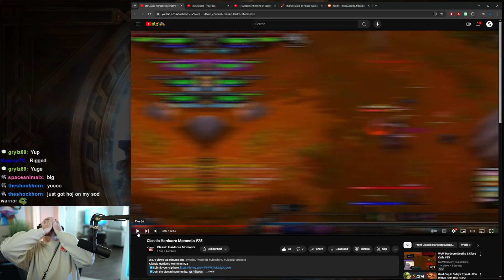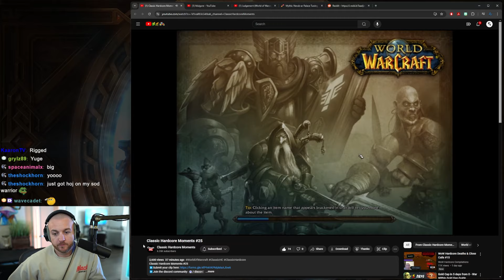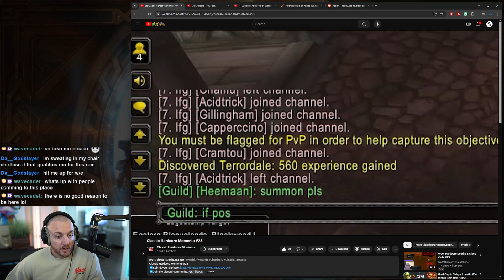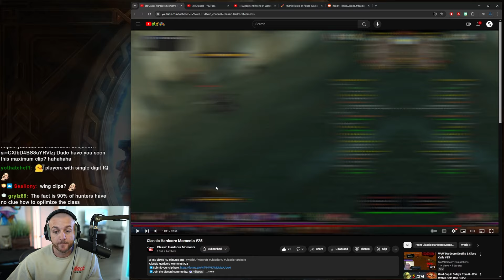Classic Hardcore Moments #25 | Sardaco Reacts